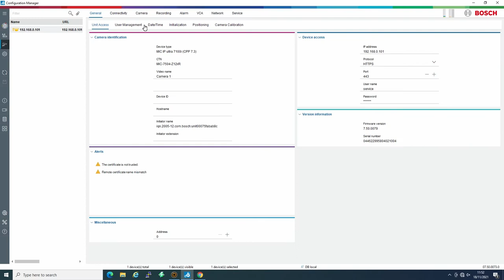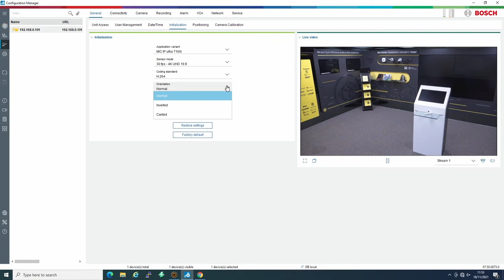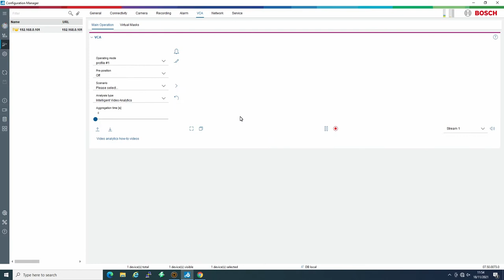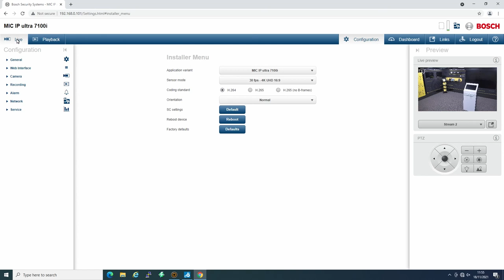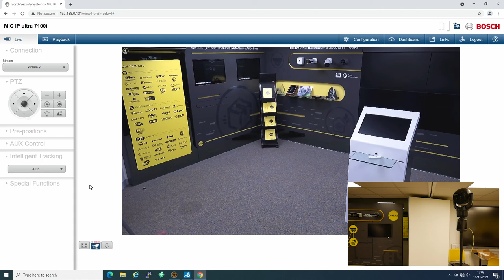Bosch MIC IP Camera - Overview & Demo | Almanac Ep. 29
Today, the Almanac talks us through the features and capabilities of the Bosch MIC IP Camera series.

Got feedback, suggestions, or a video you’d like to see?

Oprema is the UK’s fastest growing multi-discipline security distributor, serving over 50 market-leading brands to around 1,000 customers annually.

This video was powered by Seagate.